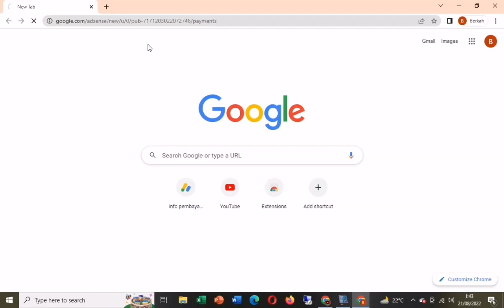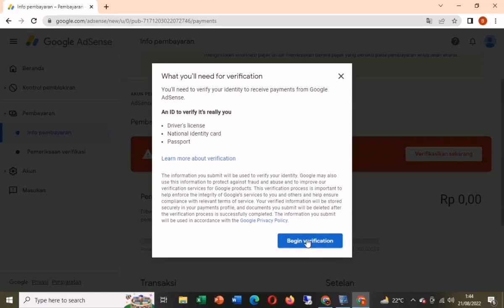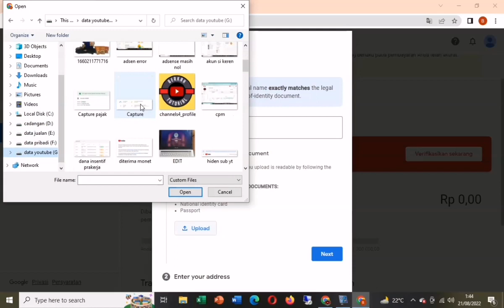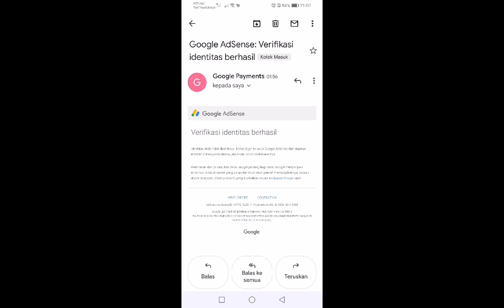Cara Request Pin dan Verifikasi Identitas Google Adsense Setelah Mencapai 10$ Dolar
Cara Request Pin dan Verifikasi Identitas Google Adsense Setelah Mencapai 10$ Dollar

Bagi kalian yang sudah lolos menetisasi dan mencapai 10 Dollar Pertama maka wajib melakukan verifikasi identitas dan Request Pin Google Adsense.

Tonton sampai selesai agar kalian bisa lebih faham untuk caranya.